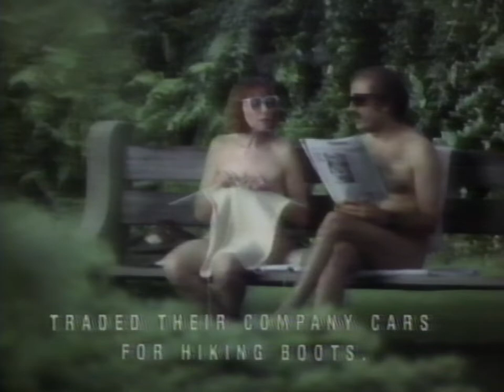1990 Harvard Community Healthplan Naturists TV Commercial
With Adam and Eve Kiessling - Naturists